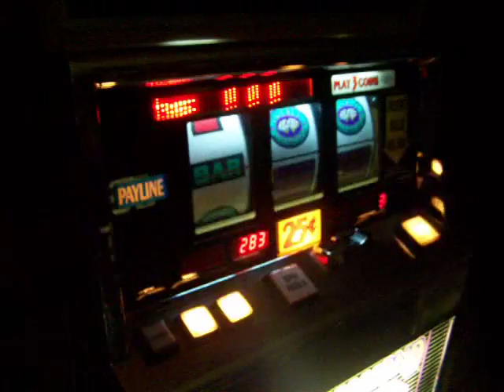DD message Insert.MOV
I made a message insert for the S+ reel glass...LOL